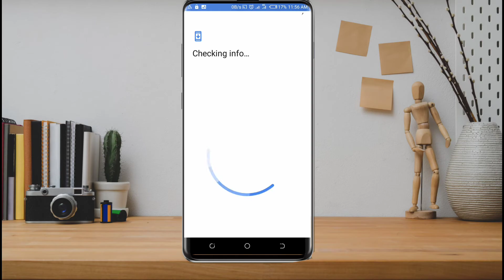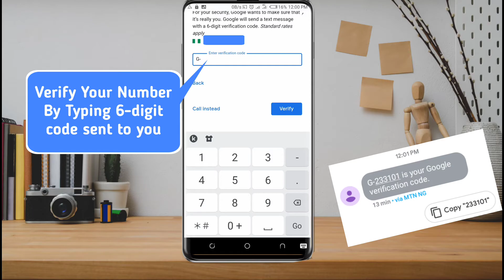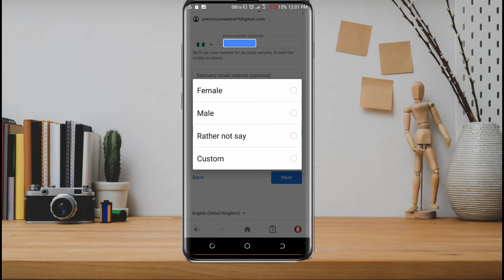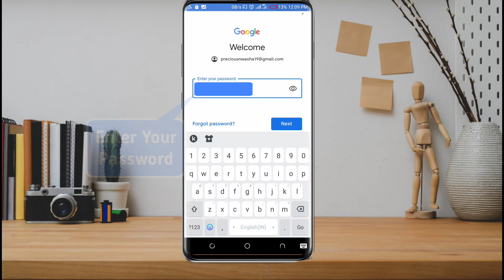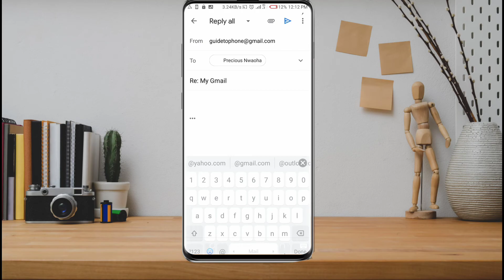How To Create A Gmail Account On Mobile 2022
In this video you will see how to open/create a google account or gmail address to send emails to people and gain access to all google services.
Please watch this video till the and see the different steps I took to add/create a new gmail address/account.

Google and Google Apps Tips And Tricks